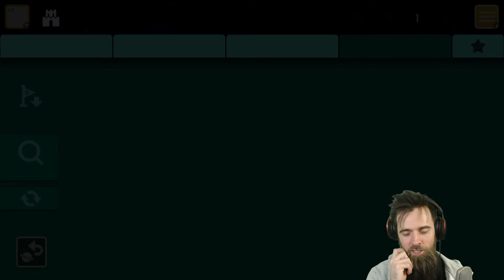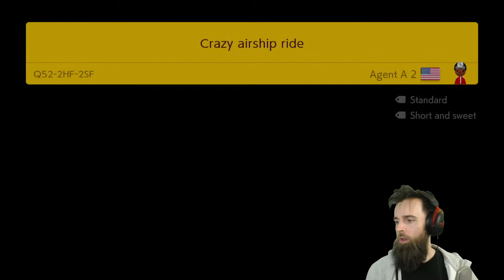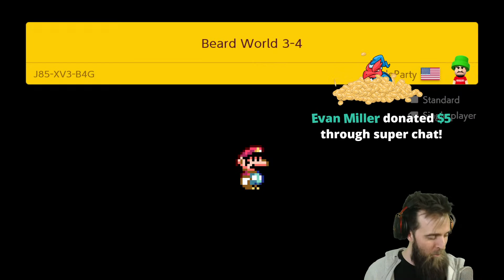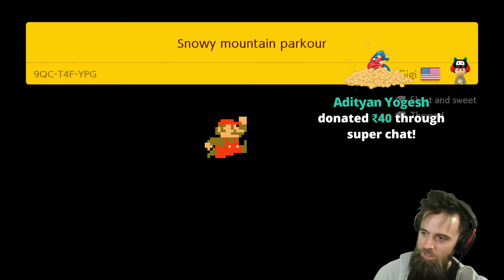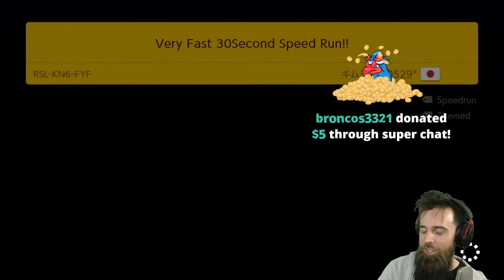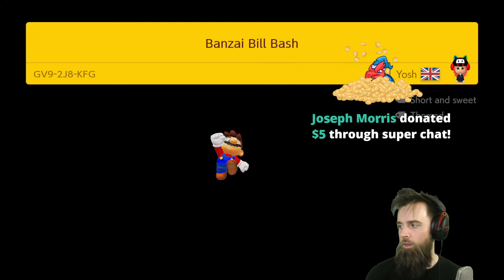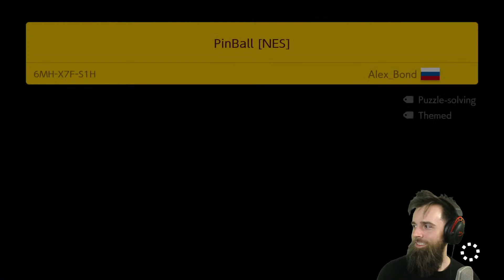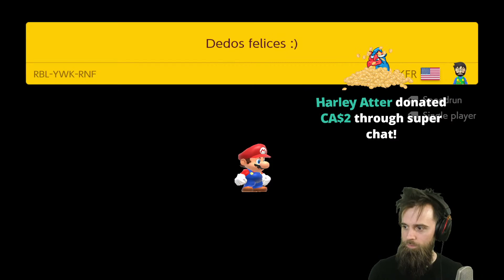The GREATEST HAIL MARY Of All Time [SUPER MARIO MAKER 2] [LIVE]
0:00 - Intro
1:00 - Uncleared Expert Levels
48:22 - Endless
1:46:39 - Hail Gary
2:22:42 - Ryuvenge

Super Mario Maker 2 uncleared super expert endless hot garbage but it's live.